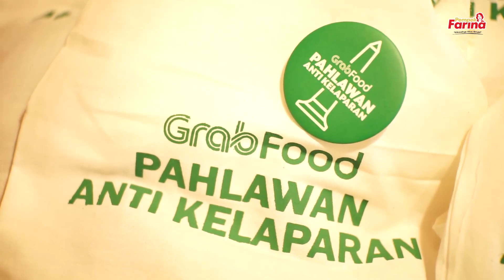Pempek Farina x Grab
Di hari pahlawan tanggal 10 November 2019, Pempek Farina bersama dengan Grab membagikan kebahagian kepada para driver Grab Food yang telah banyak membantu konsumen Pempek Farina untuk selalu bisa menikmati Pempek Farina kapanpun dan dimana pun.

Dan pada tanggal 11 November Pempek Farina dan Grab mengadakan Makan Bareng Farina x Grab untuk beberapa driver terpilih. Sebagai bentuk rasa terimakasih Pempek Farina kepada para driver Grab Food.